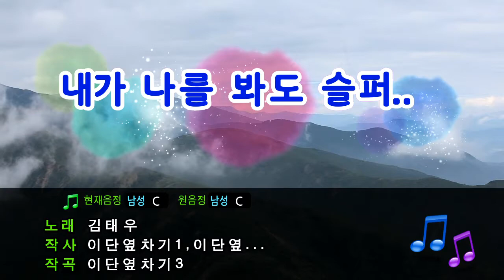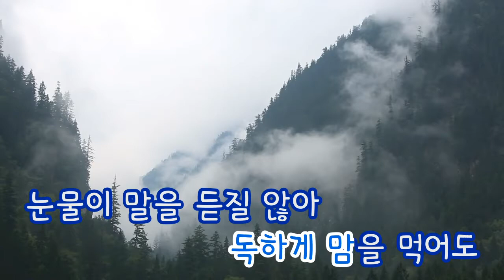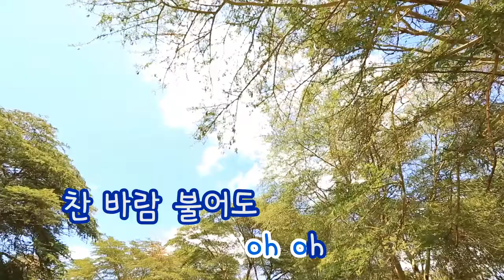[TJ노래방] 내가 나를 봐도 슬퍼.. - 김태우 (Even I Feel Sad For Myself - Kim Tae Woo) / TJ Karaoke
Even I Feel Sad For Myself - Kim Tae Woo -- TJ Karaoke Song NO. 35925
내가 나를 봐도 슬퍼.. - 김태우 -- TJ노래방 곡번호 35925

▶ ZillerSong Mobile : Android/IOS
▶ K-POP STAR Global Package : Android/IOS
▶ TJ TV Karaoke (Korean ONLY) : KT OllehTV , LG U+TV, SK BTV